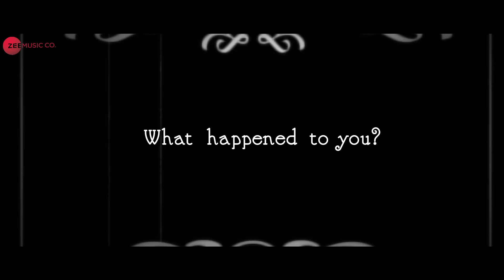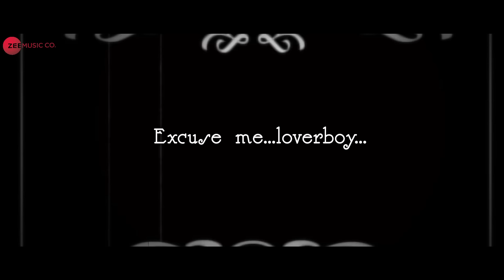Mirror - Official Music Video | B Mohit | D Soldierz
Singer - B MOHIT
Lyrics & Music - D Soldierz

Cast - B Mohit
Production House - Neeraj & Amman Singh
Producer - Mohit Bhutani Aka B Mohit
Director - Neeraj & Amman Singh
Project - Jatin Bhutani
Video - Amman & Neeraj
Online Promotions - AG Entertainment
Presented - S Mukhtiyar
Publicity Design - Roop Kamal Singh
Styling - Danish Hanif
Clothing Courtesy - The Gentleman Sartoria
Special Thanks to Ayush Gupta & Rushil Khanna, Rahul Kaul & Kasbah Lounge by Deja Vu, Umair Tareen

Set Mirror as your caller tune - SMS MIRR1 To 57575